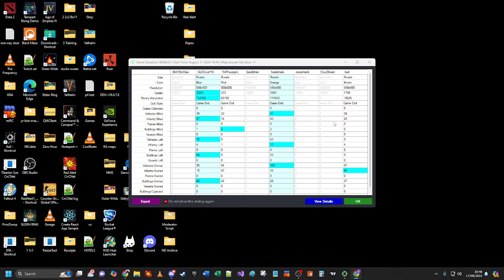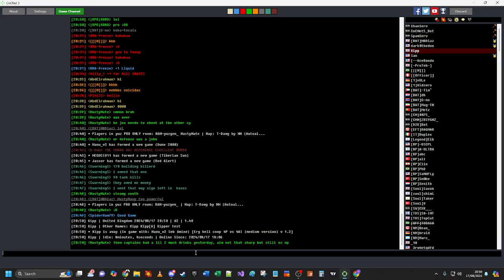Nasty Navy on T-Dawg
Early boats FTW if vs a builder.